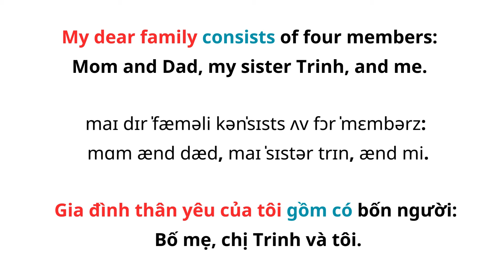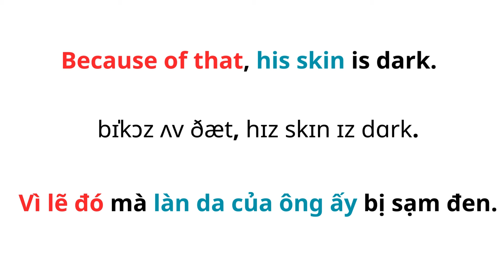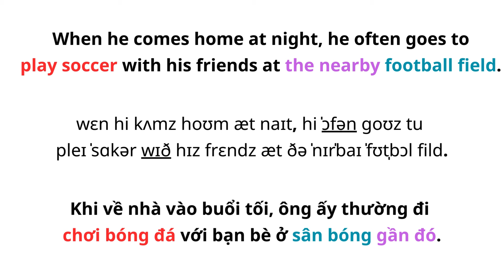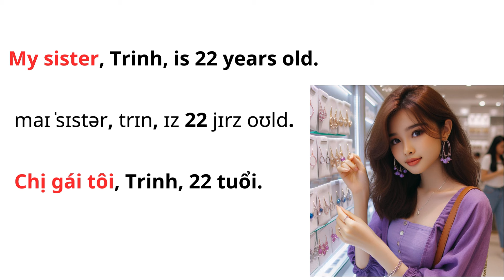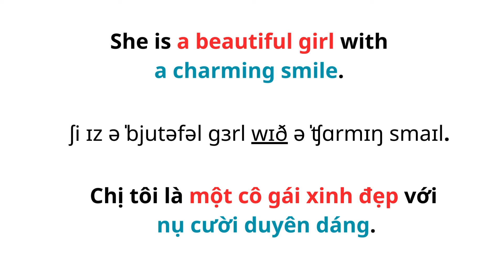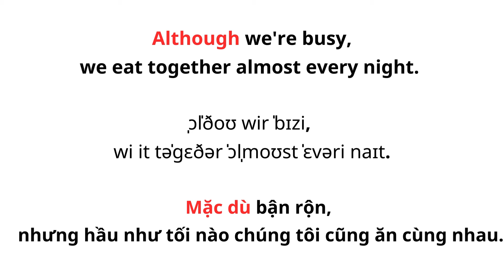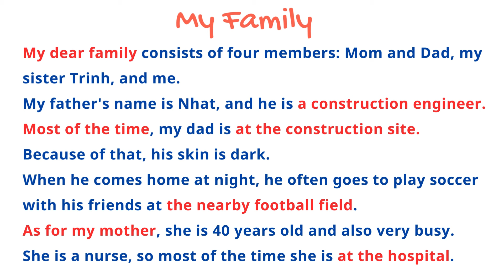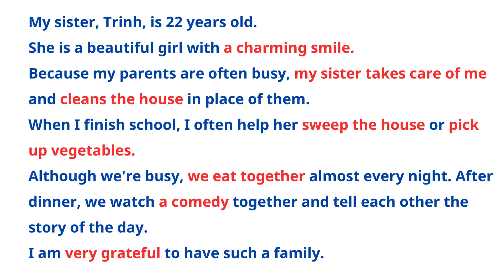73 (My Family) LUYỆN NÓI TIẾNG ANH - LUYỆN NGHE TIẾNG ANH HIỆU QUẢ. Học từ vựng và phát âm.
LUYỆN NÓI TIẾNG ANH - LUYỆN NGHE TIẾNG ANH LẶP LẠI NHIỀU LẦN
Level 1: Luyện nghe tiếng anh - thực hành nói Tiếng anh hiệu quả
- Luyện nói Tiếng Anh và Luyện Nghe Tiếng Anh
Nghe nhiều lần phát âm của người bản ngữ sẽ giúp cải thiện rất nhiều khả năng nghe và nói Tiếng Anh của bạn!
- Phương pháp luyện nghe tiếng anh và nói Tiếng Anh hiệu quả:
+  Nghe toàn bộ cả đoạn
+ 1 câu được lặp lại 3 lần, giọng đọc chuẩn - rõ ràng.
+ Sau mỗi câu sẽ có khoảng thời gian nghỉ. Bạn bắt chước giọng đọc, ngữ điệu, cố gắng đọc chính xác từng từ.
+ Cuối đoạn, nghe và chép lại toàn bộ bài nghe.
1 ngày cố gắng dành ra ít nhất 30 phút để luyện tập nghe - chép - phát âm Tiếng Anh, chắc chắn bạn sẽ bất ngờ về khả năng Tiếng Anh của mình đấy !